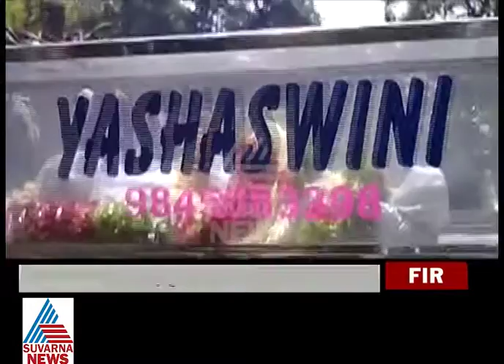FIR 24 August 2016-Part02